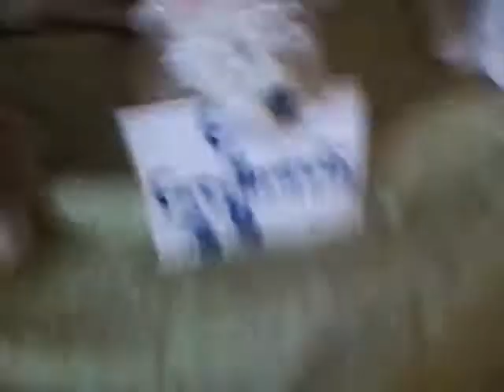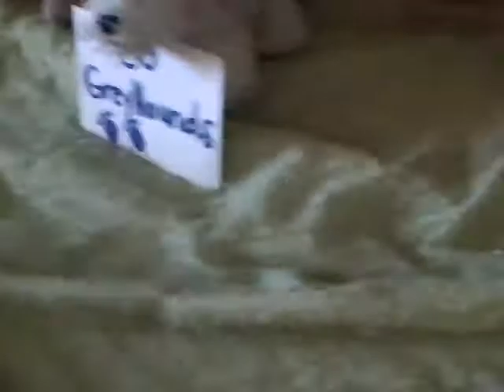Webkinz 3rd field day at W park high school